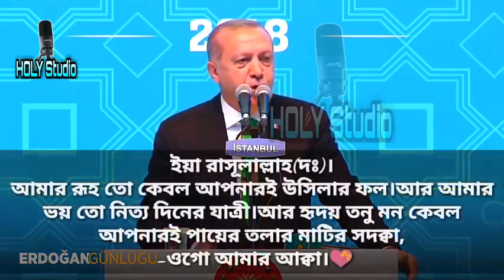রাসুলুল্লাহ (সাঃ) এর প্রতি তুর্কি প্রেসিডেন্ট এরদোয়ান এর হৃদয় জুড়ানো কবিতা